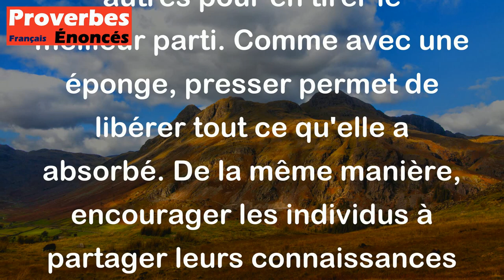L'éponge absorbe, mais il faut la presser pour qu'elle s'exprime. - Proverbe Allemand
Ce proverbe signifie que les personnes peuvent absorber des connaissances et des expériences tout au long de leur vie, mais il est important de les exprimer et de les partager avec les autres pour en tirer le meilleur parti. Comme avec une éponge, presser permet de libérer tout ce qu'elle a absorbé. De la même manière, encourager les individus à partager leurs connaissances et leurs expériences peut être bénéfique pour tous.